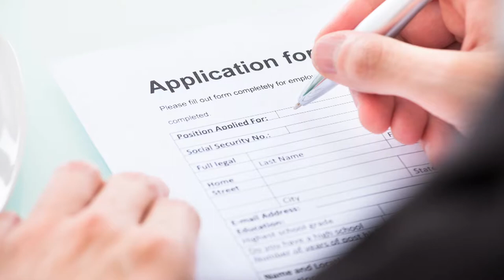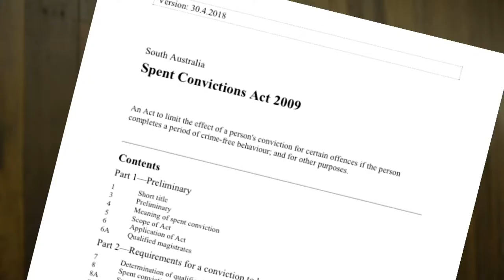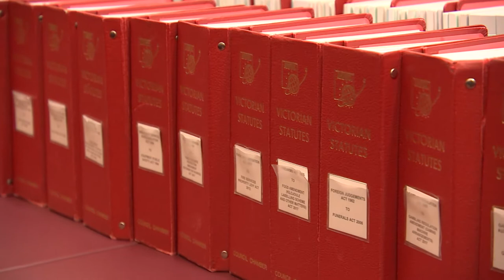Spent convictions scheme investigated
A legislated spent convictions scheme for Victoria has been examined by the Legislative Council's Legal and Social Issues Committee, which invited public submissions. Committee Chair Fiona Patten MP and Deputy Chair Tien Kieu MP explained what the inquiry was about.